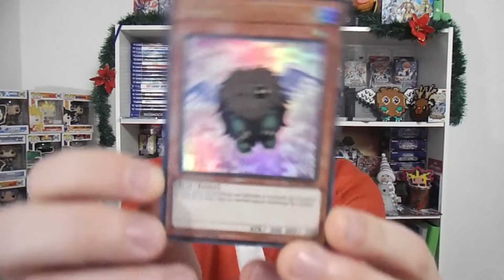CALENDRIER YU-GI-OH! - JOUR 21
21e jour, le père noël est pas content. Never say no to père noël !